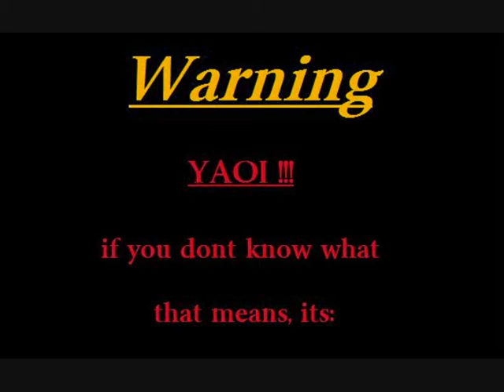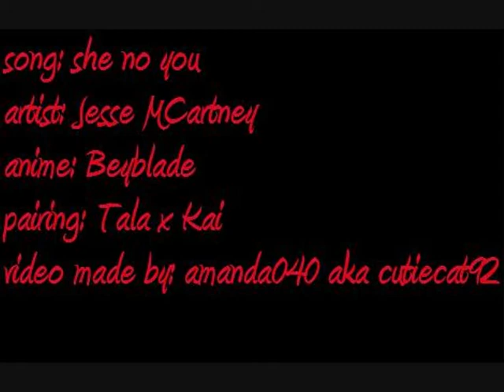BeyBlade - she no you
song: she no you
artist: Jesse MCartney
anime: Beyblade
pairing: Tala x Kai